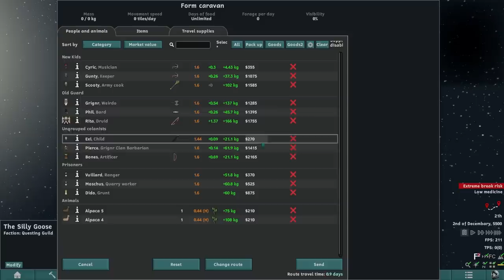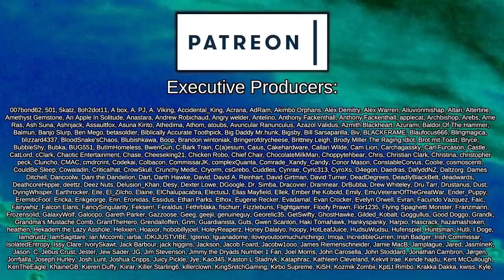A Horde of Treasure! | Rimworld: RPG Adventure #8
Heavily inspired by D&D, the Elder Scrolls, and other medieval fantasy worlds, Grignr the Barbarian and his loyal companions set out travelling across a vast fantasy world for treasure, quests, and adventure!

This is a modpack designed to move entirely away from traditional Rimworld playthroughs. A medieval world, with more powerful weapons and technology being magic focused, the focus of this modpack is travelling, questing, and gaining resources through rewards and adventure, rather than mining, drilling, or slowly accumulating them in a permanent base!

Crafting is slow, resources are scarce, and with a caravan's limited capacity, emphasis is put on keeping only what you need and always searching for that next upgrade; RPG style. VE: Psycasting represents the magic system of the world, and this is coupled with Medieval Overhaul, RimFantasy, and a whole slew of Xenotypes as custom factions, manually named, themed, and positioned throughout the world!

Achtung!

Almost There!

 === Links ===